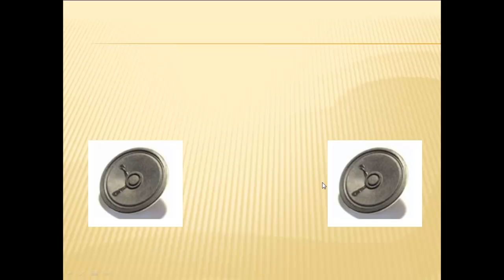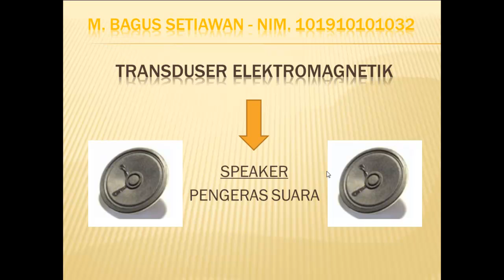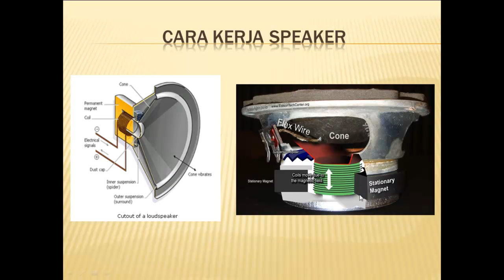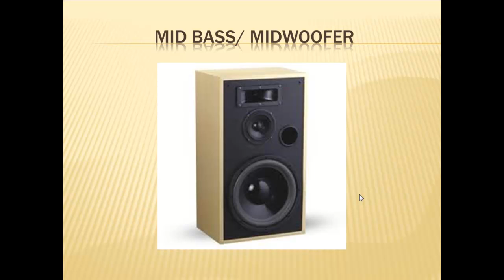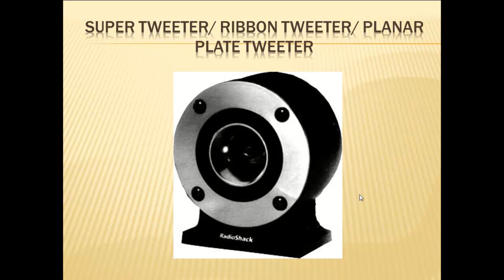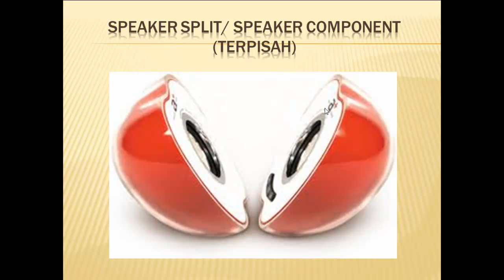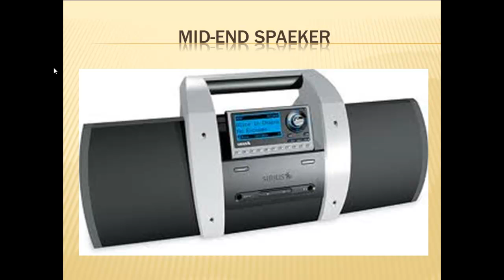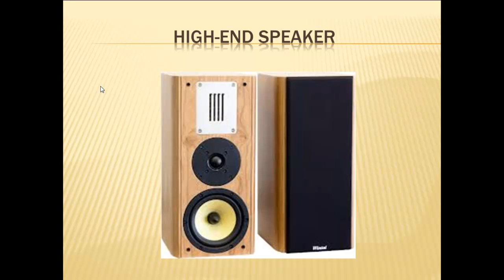Macam-macam Transduser 046 (Speaker) oleh M Bagus Setiawan